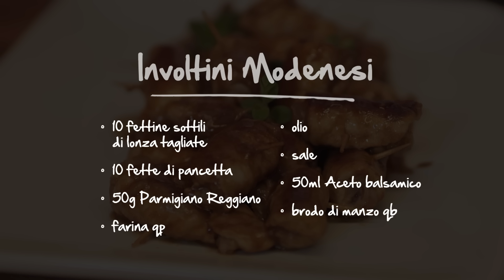Involtini modenesi: Ricetta Facile e Veloce | Benedetta Parodi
Benvenuti nella mia cucina e nel mio canale "Benedetta Parodi Official"! Oggi, per il primo appuntamento della mia rubrica BeneInCucina, vi preparo gli involtini modenesi! Sapete perché si chiamano così? Perché li sfumo con l'aceto balsamico! Questa ricetta me l'ha insegnata parecchi anni fa una mia cara amica di Modena: sono molto semplici e veloci da preparare e, se i vostri figli hanno pazienza, potete anche divertirvi a pasticciare insieme.

Qui la ricetta!
Ingredienti:
10 fettine sottili di lonza
10 fettine di pancetta
50 gr di parmigiano reggiano
farina q.b.
olio
sale
50 ml di aceto balsamico
brodo di manzo o acqua q.b.

Procedimento:
Preparare gli involtini utilizzando per ognuno metà fetta di lonza e metà fetta di pancetta.
Stendere la fettina di lonza, adagiarvi sopra la fettina di pancetta e per completare, appoggiare nel mezzo una scagliette di parmigiano.
Arrotolare il tutto e chiudere l’involtino con uno stecchino di legno.
Una volta preparati tutti gli involtini, infarinarli e farli rosolare in padella a fuoco vivace con qualche cucchiaio di olio. Quando saranno dorati entrambi i lati, salare e sfumare con l’aceto balsamico, ne basterà una spruzzata.
Lasciare evaporare per un minuto e poi sfumare con poco brodo mettere il coperchio e cuocere ancora qualche minuto fino a che il suo non si sarà ristretto formando una deliziosa cremina color nocciola.

Scoprite tutti i video delle Rubriche BeneInCucina e LeFacilissime!

Se vi va, trovate sul mio sito anche tutte le ricette di

📌Finalmente, il 17 Settembre 2019, è uscito il mio nuovo libro 📖: "Le Ricette Salvacena" 😍🎉🥰
Potete acquistarlo ovviamente in libreria ma anche online su Amazon cliccando qui!